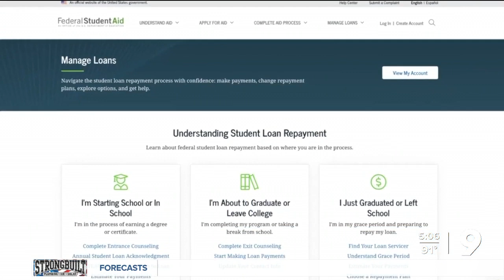Arizona Board of Regents approves tuition increase for UA, NAU and ASU